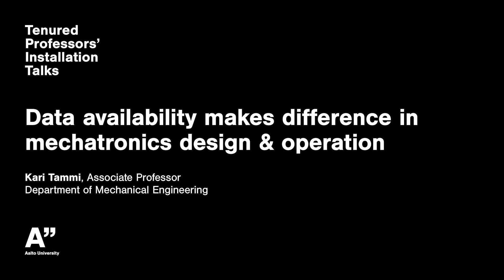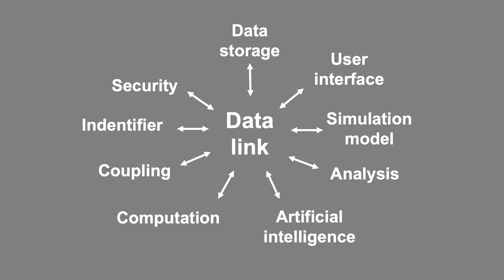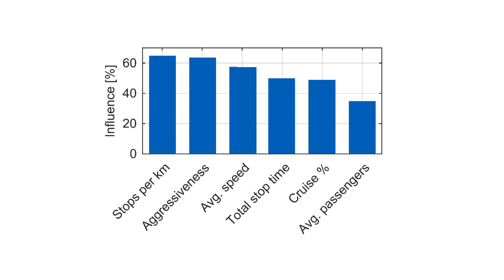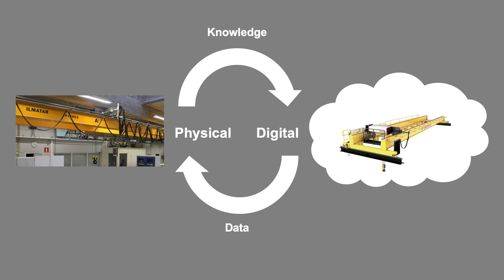Data availability makes difference in mechatronics design & operation – Kari Tammi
Tenured Professors' Installation Talks – Aalto University is celebrating its new tenured professors with popular talks by our new Associate & Full level tenure track professors

Data availability makes difference in mechatronics design & operation
Kari Tammi
Associate Professor